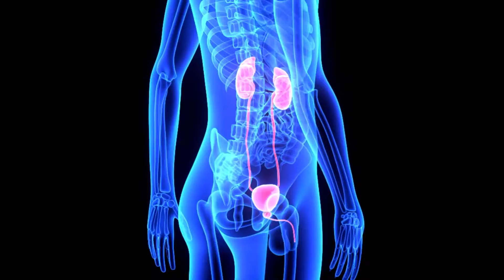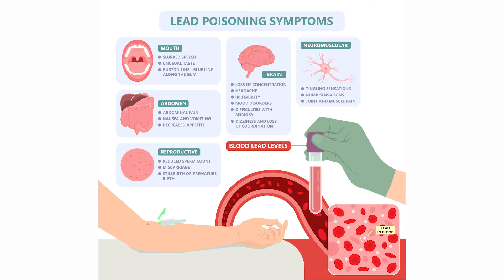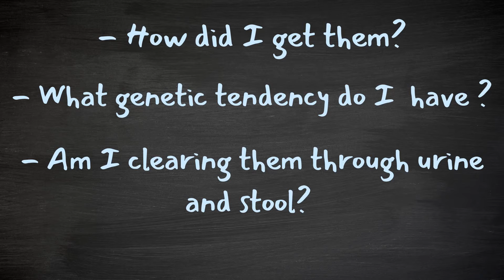The Dangers of Heavy Metal Poisoning You Need To Know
❗⚠❗ Due to recent developments on YouTube we want to clarify that we will never ask you for money for us or charity. Beware of spammers, hackers and copycats.

Dr. Michael Pierce has 30 years of clinical experience in chiropractic neurology and metabolism and uses clinical and laboratory science-based reasoning wherever it is possible to provide safe and effective wellness and lifestyle changes in his practice for those suffering chronic pain or illness.
Dr. Michael Pierce is a trained Chef and a board certified in neurology by the American Chiropractic Neurology Board, which is the sole specialty board in neurology recognized by the American Chiropractic Association (ACA). The ACNB’s Diplomate program has achieved accreditation by the National Commission for Certifying Agencies (NCCA). Chiropractic as a discipline is endorsed by the US Department of Education, by the Department of Health and Human Services, is applied by the US military, and research is partially funded by the National Institutes of Health. The opinions presented here are not necessarily the opinions of any of these organizations.
1. Neurofeedback practitioners from BCIA.org
2. Chiropractic neurologists from ACNB.org